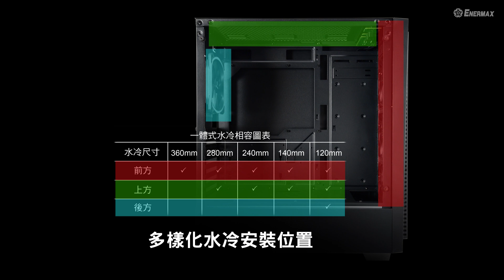ENERMAX - 星光戰士 機殼 (Taiwan Region)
預裝4顆安耐美星彩蝠RGB風扇

支援幻彩Addressable RGB主機板燈效同步控制

內建 6 組幻彩Addressable RGB設備擴充集線器

高擴充性散熱系統，依據玩家不同的需求，提供3處水冷安裝位置

4mm全景式鋼化玻璃